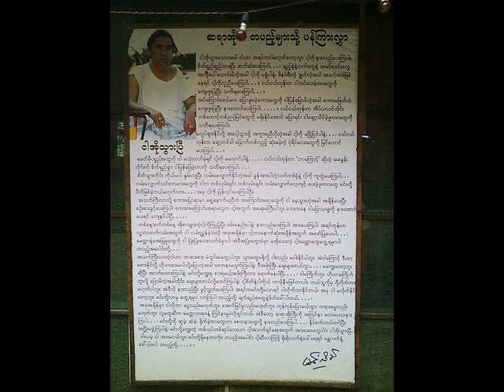The Stories & The Charactors left behind by Mystery Wrtier, Min Thin Kha